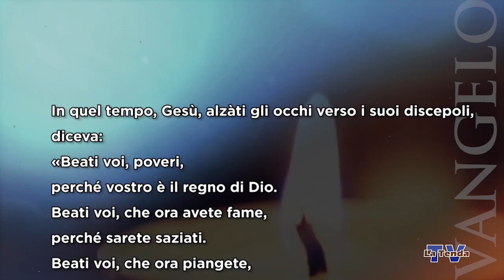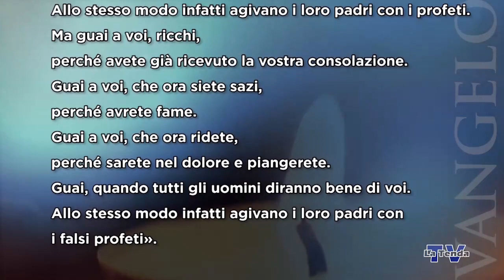Sulle orme del Maestro - Mercoledì 7 settembre 2022